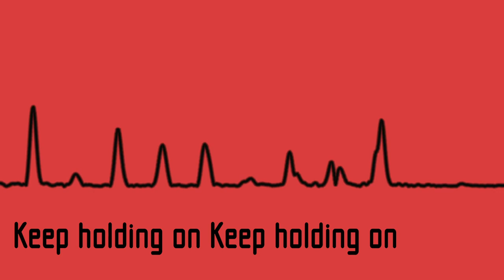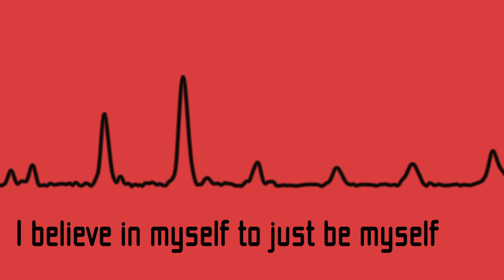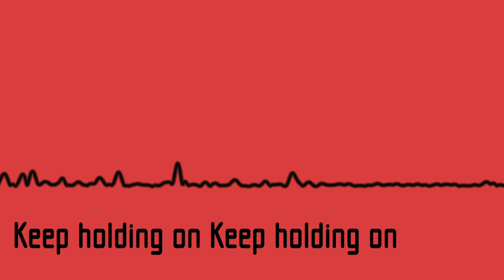Tak Kato - Take Off [Eng Sub]【Original Song】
- Take Off -

Music & Animation by Tak Kato

[Lyric (Romaji)]

Mure wo nasu yacho ga
akaku naru nishi no sora e
te o nobashite mite mo soko e wa todokanai
warai atte ite mo umaranai ana wo kakae
tada mae e susumu yo
I believe in myself to just to be my self
tomattatokei doko ka de kurutta shikumi
It’ ll never go back
Tell me when we how we take off
Everybody ain’ t known
Keep holding on Keep holding on
kuraku natta atode gaito ga terasu hodo de
ishi o kette mite mo mushi sae ki ni moshi nai
mitsume atte ite mo umaranai ana o kakae